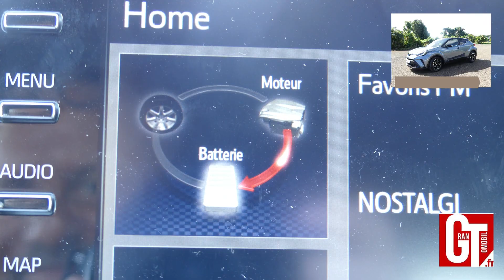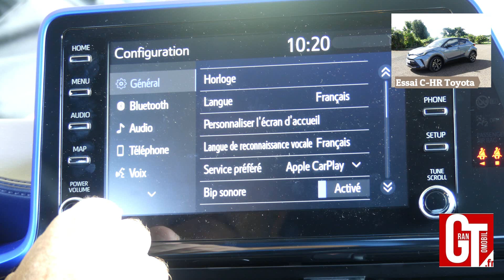Essai TOYOTA C-HR 180 ch essence hybride Grantomobil.fr 2019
Nous avons testé pour vous en Vidéo sur les routes de Martinique le TOYOTA C-HR restylé 2.0L 4 cylindres 180 ch Hybride... Notre avis, la fiche technique et les tarifs sur Grantomobil.fr c'est